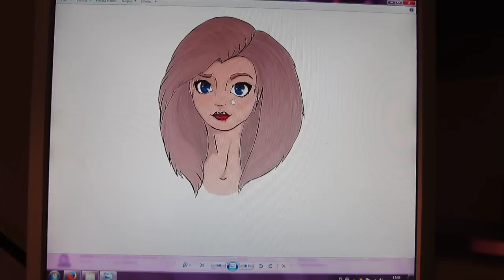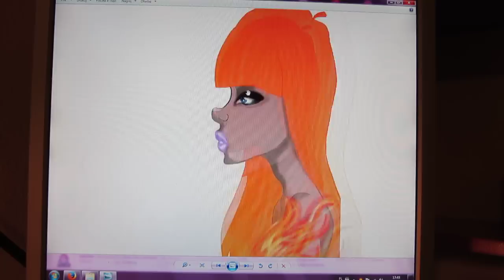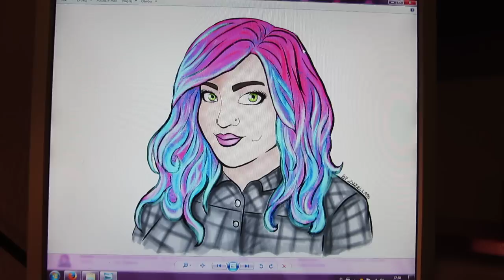Art.Graficznie #1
Musicie mi wybaczyć za nieregularność filmików, no ale niestety tak hop-siup się rysunek nie zrobi. OBIECUJĘ się bardziej starać i więcej rysować :)
Kocham Was ~ Zuzella96